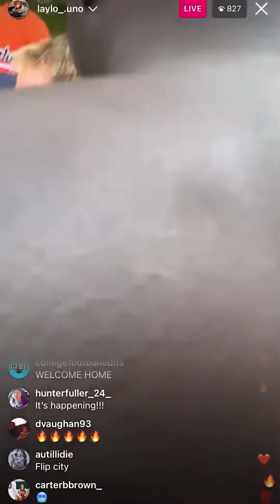Hugh Freeze Takes A Dip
Thank you to you all for finding my page and watching my videos. Make sure to check me out on tik tok as I try to reach my goal of 100K Followers by The End Of 2023.